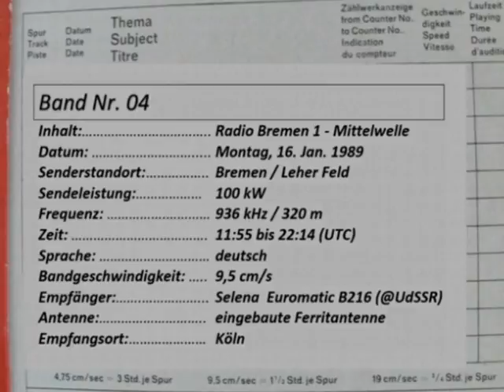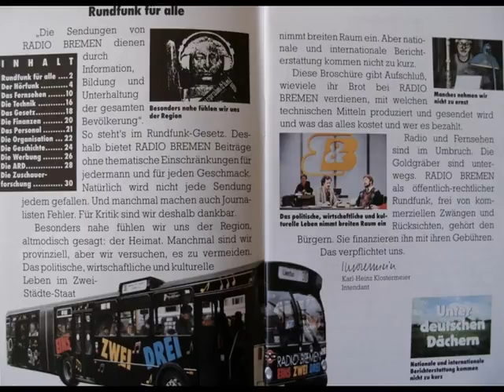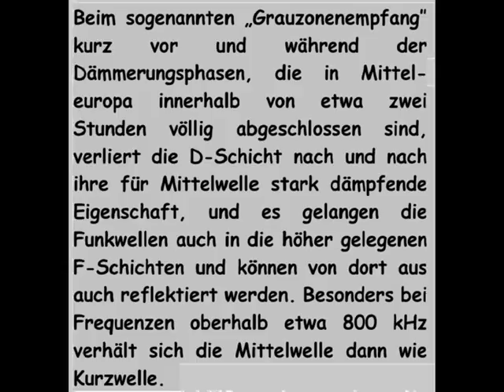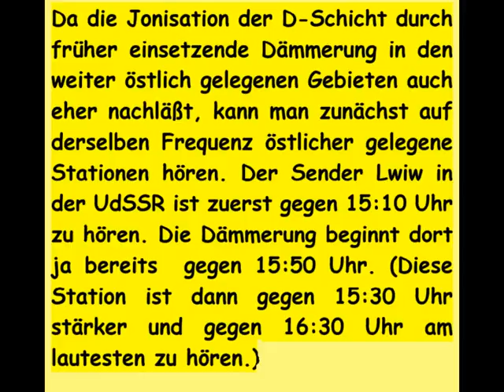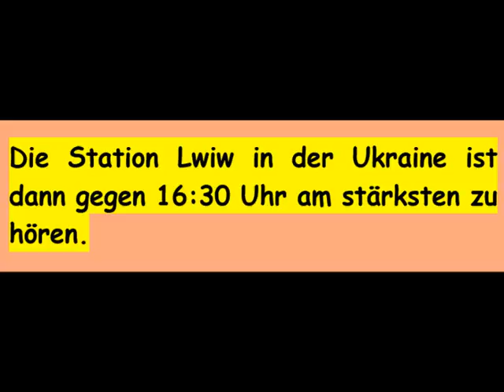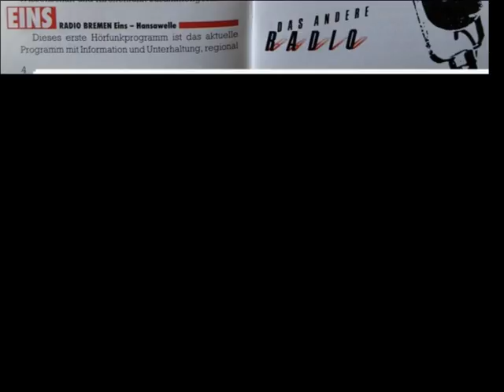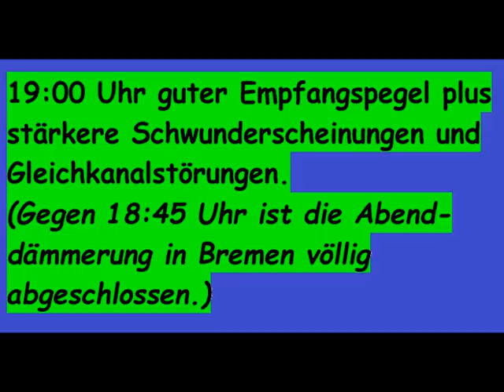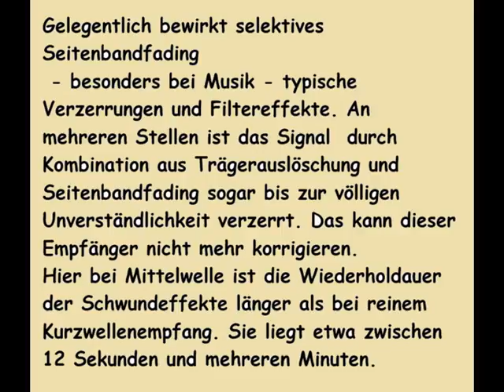Radio Bremen 936 kHz 1989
Mitschnitt des Mittelwellenempfangs von Radio Bremen 936 kHz am 16. Januar 1989 von ca. 12:00 bis 22:15 UTC. Empfangsort Köln. Gekürzt. Nur die wichtigsten Veränderungen an der Empfangsqualität wurden herausgestellt.
Um Oberwellen des Tonbandgeräte-Löschoszillators auszuschließen, wurde der Empfänger in ca. 3 Meter Abstand vom Bandgerät aufgestellt. Das gegen 20:00 Uhr MEZ besonders stark zu vernehmende Heterodynepfeifen von ca. 1,5 kHz (und später höhere Frequenzen) stammen also wahrscheinlich von unidentifizierten Stationen, die nicht im genormten 9 kHz-Raster arbeiten.